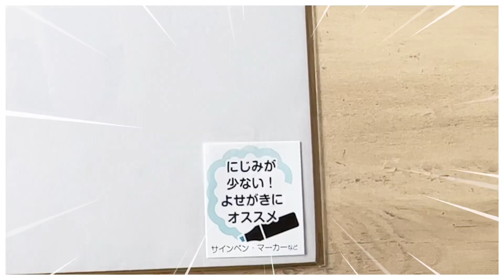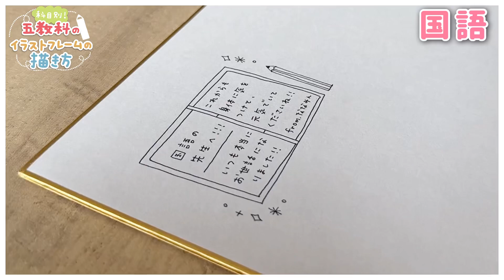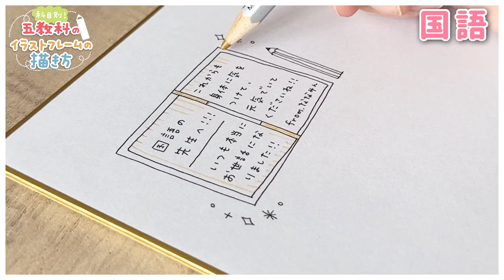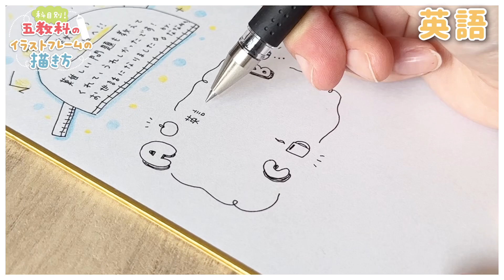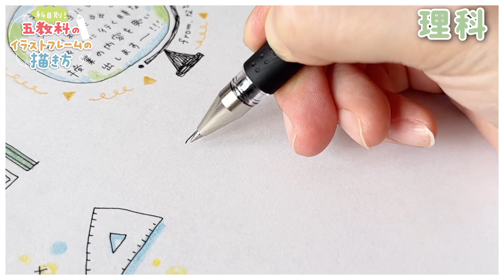【学生さん必見✨】かわいい５教科のイラストフレームの描き方紹介✏️【色紙やミニカードに！】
🟢 ななみんのメンバーシップができました🟢
その名も・・・【ななぐみ.委員会】！
はろはろ〜！イラストレーターの
しろくまななみんです🐻🎨

今日はリクエストをいただいていた
いろんな教科のイラストフレームを紹介してみました。
シンプルな線でカラフルな着色をしたよ◎

学生さん、ぜひとも描いてみてね〜！

感想やリクエスト、
コメントお気軽に待ってます〜！

ななみんの新作スタンプ登場！！
【毎日使える！しろくまななみんとおしばさま】
🌿 簡単＆かわいい絵の描き方の本、好評発売中！🌿
　■『いつものペンで、ゆるっとかわいい！手帳＆ノートのミニイラストの描き方』
- Amazonはこちら
　■『ボールペン1本で、センスいいってほめられる！ゆるっとかわいいイラストの描き方 』
- Amazonはこちら
🌿 しろくまななみんのSNS 🌿
🌿 LINEスタンプ好評発売中 🌿
🌿 ファンマークは 「🐻🎨」
　 名前の後ろにつけるとななみんが喜びます
🌿 視聴者の皆さんの総称を
　「ななぐみ. 」さんと言います
◯ Amazonのアソシエイトとしてしろくまななみんは適格販売により収入を得ています。